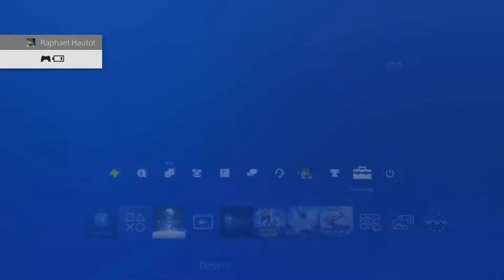[DESTINY] LES NOUVEAUTÉS DE XUR 19/05/2017 AU 21/05/2017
-_-_-_-_-_-_-_-_-_-_-_-_-_-_­-_-_-_-_-_­­­­­­-Ouvre moi-_-_-_-_-_-_-_-_-_-_-_-_-_-­_-_-_-_-_­­­­­-­_-

Bonjour à tous en se retrouve en se début de weekend pour découvrir où trouver Xur et que vend-il cette semaine ? La réponse en vidéo ;)

NFO : Xur sera disponible du vendredi 19 Mai 11H au Dimanche 21 Mai 11H.

7 € de réne duction pour vous inscrire sur l’offre de votre choix à avec mon code « Raphi76250gaminggamo7 »
300 points offerts sur ZappyDay – le site qui vous fait gagner plein de cadeaux facilement en cliquant

Capture : Avermedia Game capture HD 2
Montage vidéo : Sony Vegas Pro 13
Musique de fond : Voicians - Seconds
Minature : PhotoFiltre 7

❤ Tu as aimé ? Alors Lâche toi ➜ Lâche 1Like ❤

Skype : raphi76250